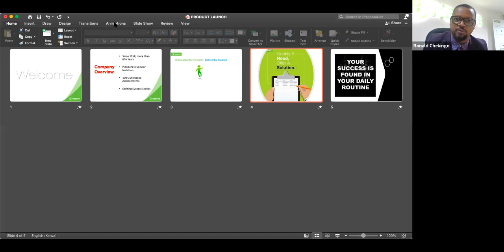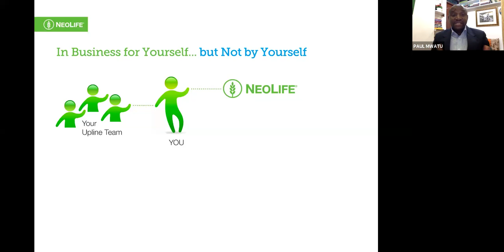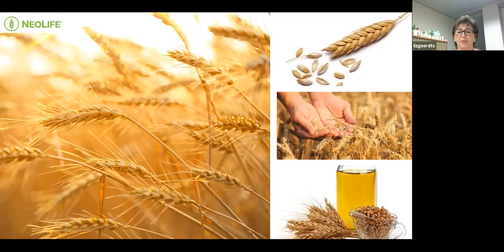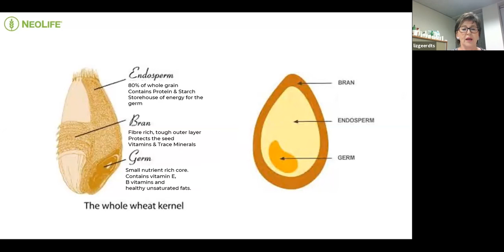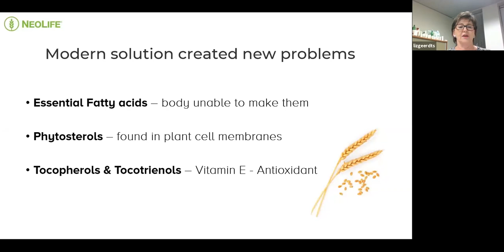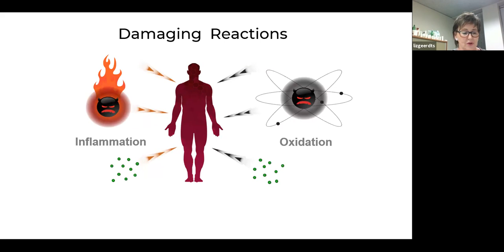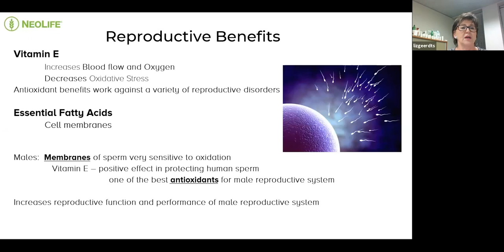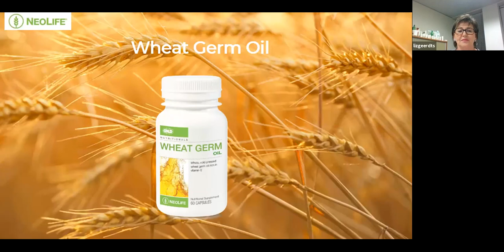TANZANIA WHEAT GERM OIL LAUNCH WITH LIZ GEERDTS- NEOLIFE PRODUCTS DIRECTOR AFRICA